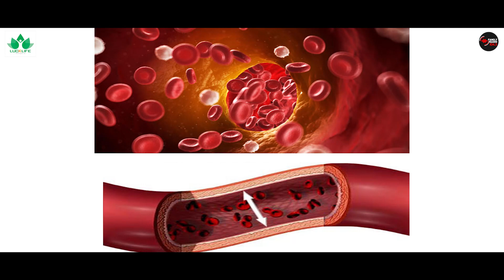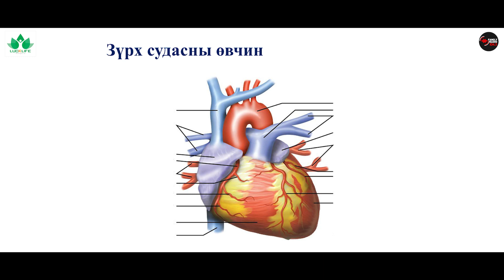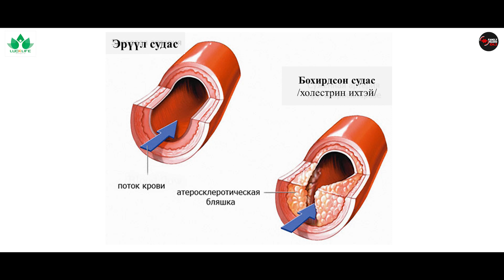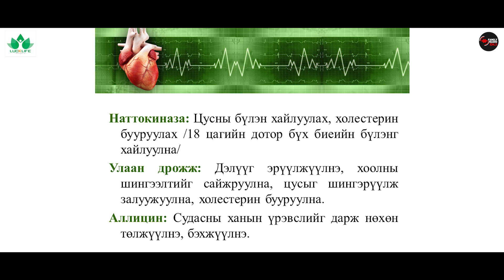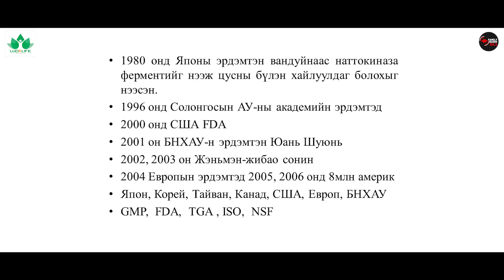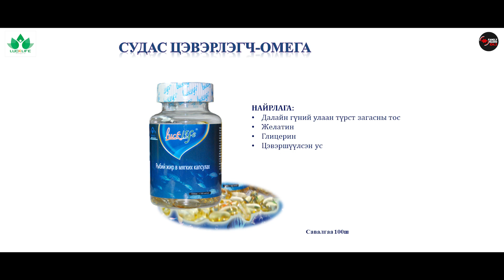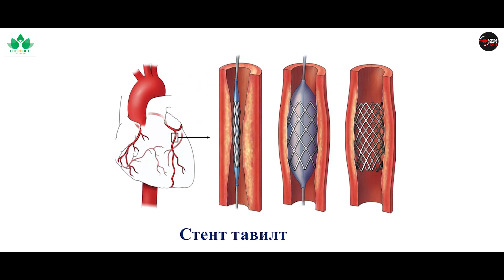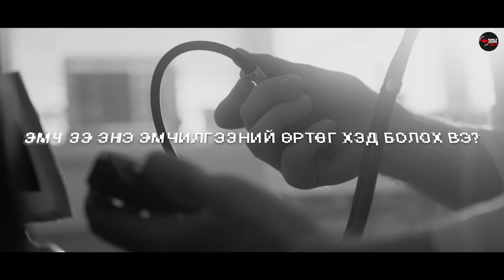Зүрх судас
ЭмчийнЦаг эрүүл мэндийн боловсрол олгох нэвтрүүлэг
Сэдэв: Зүрх судас
Зочин: Лаклайф - Их Монгол Компанийн гүйцэтгэх  захирал, Эрүүл Монгол хүн клубийн үүсгэн байгуулагч, Эрүүлийг хамгаалахын тэргүүний ажилтан, зөвлөх багш Б.Болормаа.